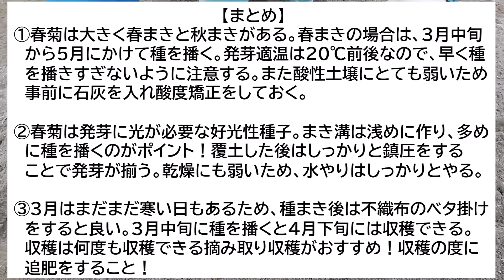【春菊栽培】発芽率の悪い春菊をきちんと発芽させる方法【有機農家直伝！無農薬で育てる家庭菜園】 24/3/12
今回は、春菊の種まきについて解説しています。春菊は発芽率が低いので、うまく発芽させるにはコツが必要です。今まで上手く栽培できなかった方も是非ご覧ください！動画の最後には動画の内容をまとめてありますので、是非最後までご覧ください！

☆あぐりんメンバー募集中！☆
￥290（30日間）からメンバー登録できます！
メンバー登録をしていただいた方のご質問には必ずお答えしていますので、 以下のURLから「メンバーになる」ボタンを押して、ぜひ詳細をご確認ください。
皆様のご登録をお待ちしております！

☆現在、週に3回家庭菜園や農業に関する動画を更新中です！

☆Xでは、家庭菜園から農業まで毎日情報発信中です！☆